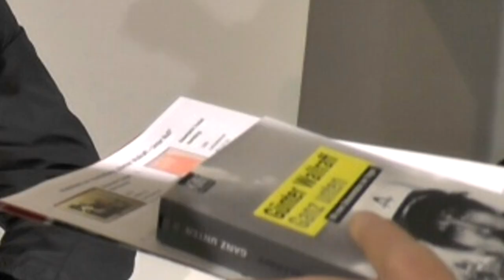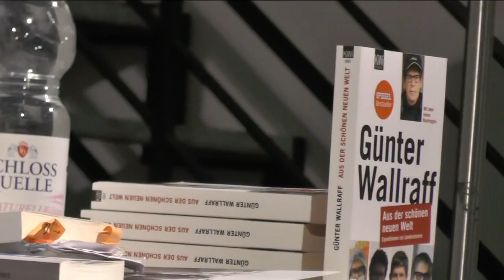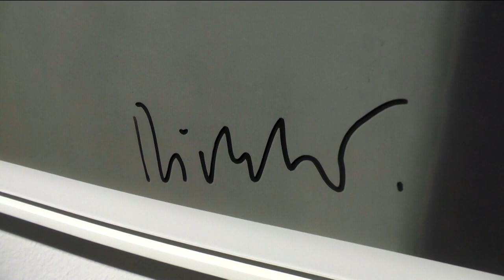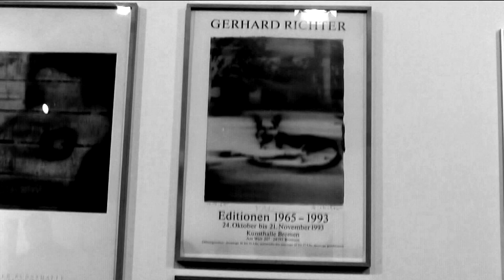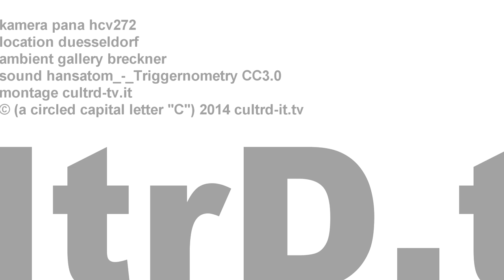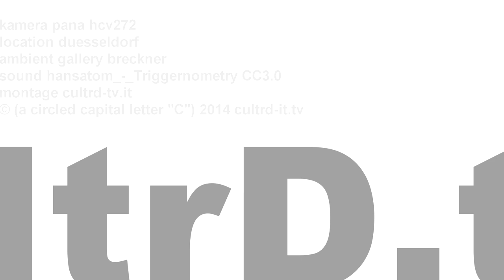Günter Wallraff | Unter Null | Galerie Till Breckner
- Günter Wallraff traf in der Galerie Breckner auf Till Breckner, Dirk Kästel & Publikum und las aus „Unter null“.
Günter Wallraff und Till Breckner stellten sich in der Galerie Breckner einem Kurz-Gespräch.

Er, Günter Wallraff, zählt zur ersten Garde des investigativen Journalismus in Deutschland, ein Vorgänger Edward Snowdens und aller anderen bekannten wie unbekannten Whistleblower: Günter Wallraff. Im Winter 2008/2009 lebte Wallraff als Obdachloser in Deutschland. In seiner erschütternden Reportage „Unter null“ hat er beschrieben, wie schnell Menschen aus unserer Gesellschaft rutschen können. Mindestens 30.000 Obdachlose gibt es heute bei uns, schreibt Günter Wallraff darin. Hinzu kommen noch einmal rund 350.000 Menschen jeden Alters, die nicht auf der Straße, sondern als „Wohnungslose“ in städtischen Unterkünften leben. Es wird auch hier eine Dunkelziffer geben. In bewegenden Porträts und Beschreibungen führt Wallraff den Leser an den äußersten Rand unserer Gesellschaft. Zeigt Menschen, die alles verloren haben, außer ihrer Würde. Genauso schonungslos stellt er auch die Kraft- und Ideenlosigkeit unseres Gemeinwesens dar, das mit den Tatsachen längst überfordert scheint und sich aufs Verwalten statt aufs Helfen verlegt hat.

Am 14. November 2014 ab 19 Uhr liest Günter Wallraff exklusiv aus seiner Reportage „Unter null“ in der Galerie Breckner.

Begleitet wurde dieser Abend mit einer Sonder-Verkaufsausstellung mit Werken vieler namhafter Künstler wie Gerhard Richter, Rosemarie Trockel, Sigmar Polke, Heinz Mack, Christo, Markus Lüpertz, Otto Piene oder Günther Uecker. Der Verkaufserlös geht an den Verein kunst I hilft I geben für Arme und Wohnungslose in Köln e.V.!

kunst I hilft geben ist ein gemeinnütziger und mildtätiger Verein in Köln. Wir stellen Kunstwerke aus und diese werden im Name n der Künstler und Spender veräußert. Der Erlös wird von den Künstlern und Sammlern gespendet.
Wann: 14. November 2014, ab 19 Uhr
Wo: Galerie Breckner / Altestadt 6+7 / 40213 Düsseldorf
Der Eintritt war frei!